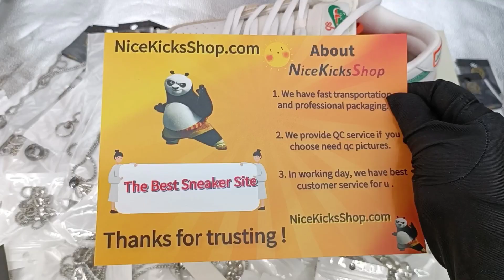Dunk SB Low Jarritos Review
✅ NiceKicksShop:
The best sneaker site , it worth to cop it , have the best quality sneaker and the customer service is so kind and patiently,have any questions, pls fee free to ask .They can ship worldwide!
Nicekicksshop is a convenient online shop, we have the best quality sneaker , and ship to worldwide, you can visit site ,now we have near about 2000 pairs and still release new every day .Welcome to Nicekicksshop!